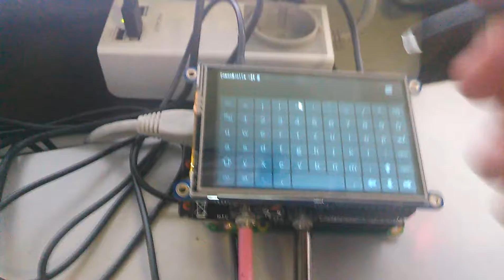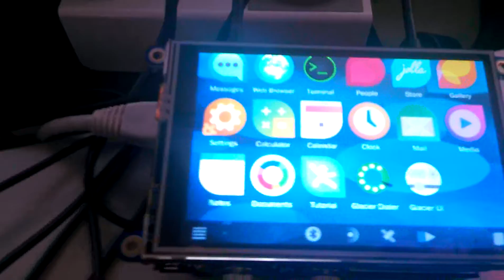SailfishOS with Glacier homescreen on Raspberry Pi 2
This is the latest configured iteration on running SailfishOS with Raspberry Pi 2 hardware. SailPi is the project name and its coming along quite nicely.